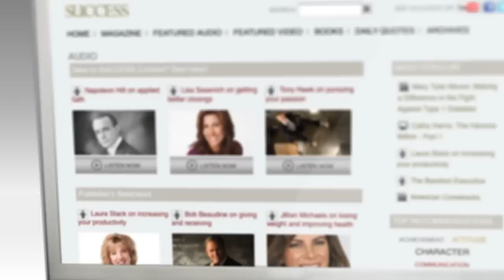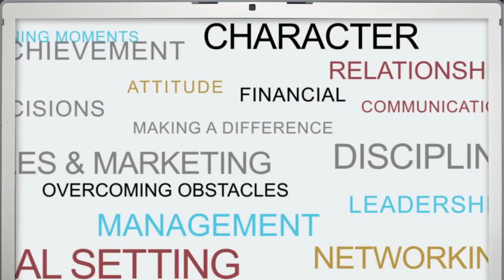FHTM - Success on Demand Video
Success on Demand